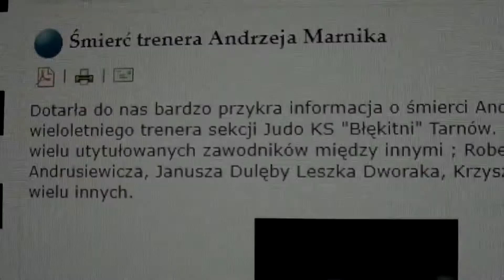20 lat temu na macie z trenerem Andrzejem Marnikiem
Szukałem w starych filmach bo myślałem że gdzieś mam
nagrane jak prowadzi z nami zajęcia.Jednak mam tylko nagranie kiedy zrobił sobie wolne a zajęcia prowadziliśmy sami.